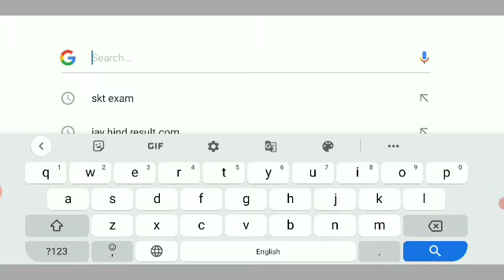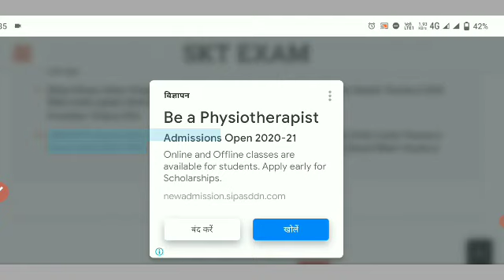🔴LIVE - Railway NTPC Result 2021|NTPC CBT 1 Result 2021 | RRB NTPC EXAM Result Date | cut off ntpc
ntpc 2020
ntpc 2021